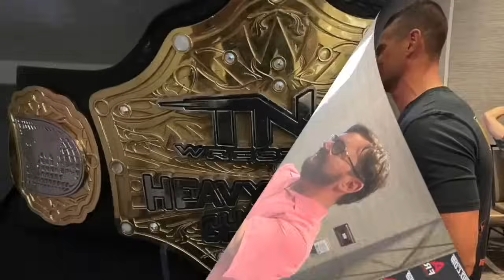JR In NJPW: Grilling JR #248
On this episode of Grilling JR, JR and Conrad discuss Jim's time in New Japan Pro Wrestling. JR shares stories of how he got involved with the project, calling matches with Josh Barnett, working with Mark Cuban and the staff at AXS TV, and eventually meeting Tony Khan through his involvement with the company. JR and Conrad also cover Wednesday nights AEW Dynamite Homecoming show and his desire to be able to call Sting's Last Match. All that plus so much more on this over 2hr edition of Grilling JR with "The Voice Of Wrestling" Jim Ross!

EIGHT SLEEP - Eight Sleep's Pod Cover will improve your sleep by automatically adjusting your bed’s temperature based on your individual needs. and get $200 off plus free shipping on the Pod Cover by Eight Sleep.

FANATICS - An easy way to support your favorite podcasts! Shop for your favorite players and teams by using our special URL: ShopSportsMerch.com.

ADVERTISE WITH GRILLING JR - If your business targets 25-54 year old men, there's no better place to advertise than right here with us on Grilling JR. You've heard us do ads for some of the same companies for years...why? Because it works! And with our super targeted audience, there's very little waste. Go to AdvertiseWithJR.com now and find out more about advertising with Grilling JR.